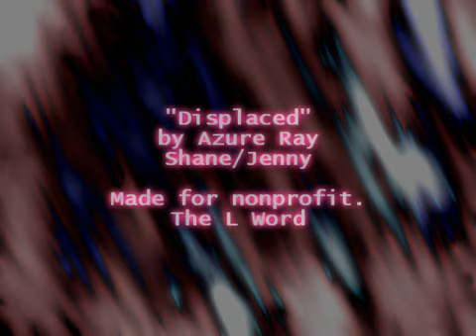Displaced Jenny&Shane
Pairing: Jenny/Shane
Song: "Displaced," by Azure Ray
Summary: A friendship between two people which was then simply lost. (The L Word)